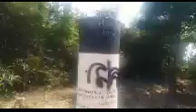A short hiked to rhino rock stanley Hong kong